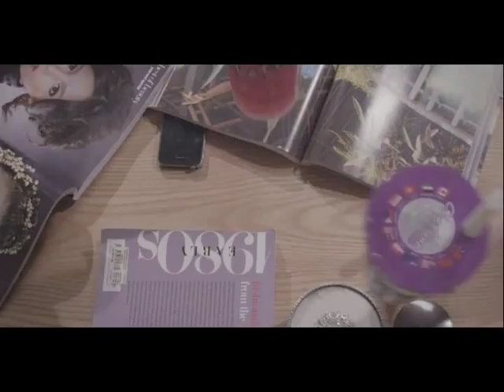Chatime Commercial 2012